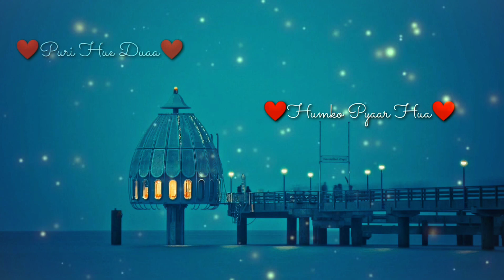Love Romance Song || Created By I Know Yaar ❤❤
Watch Now..
Thanks..